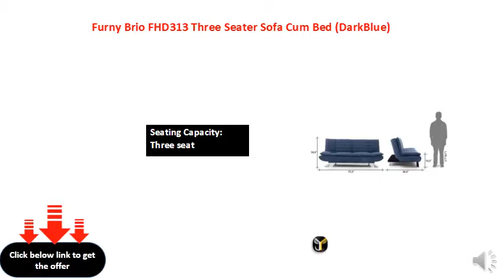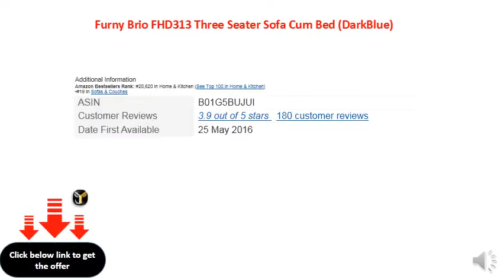Furny Brio FHD313 Three Seater Sofa Cum Bed (DarkBlue)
Product Dimensions: Length (75.5 inches), Width (38.9 inches), Height (34.6 inches)
Primary Material: Mushi Fabric, Upholstery Material: Fabric, Base Material: Chrome
Color: Dark Blue, Style: Modern
Seating Capacity: Three seat
Assembly Required: The product requires carpenter assembly and will be provided by the brand/seller
Fine deep seating experience